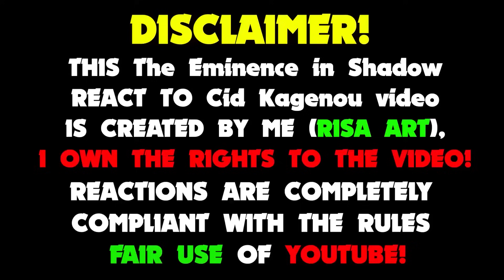The Eminence in Shadow react to Cid Kagenou (Full + extra part)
Hi guys!
I did new my own react in gacha life - The Eminence In Shadow react to Cid Kagenou (react to The Eminence in Shadow Cid Kagenou Full + extra part).

Apps used:
[Gacha club]
[Adobe Premier Pro]
[Photoshop]